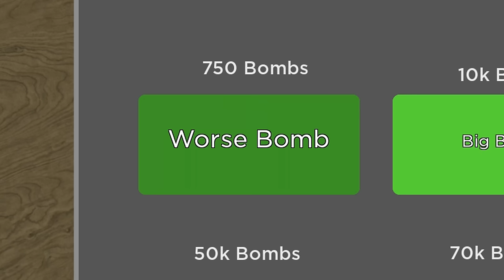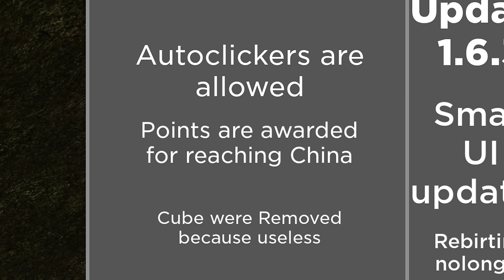Roblox Dig To China BUT I Use BIGGEST BOMB!?!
Roblox Dig To China BUT I Use BIGGEST BOMB!?! I found this random game and started playing and it was enjoyable!